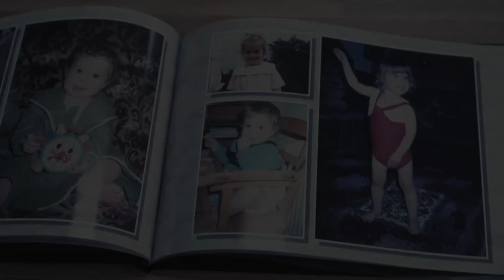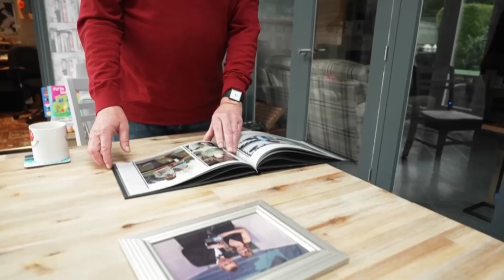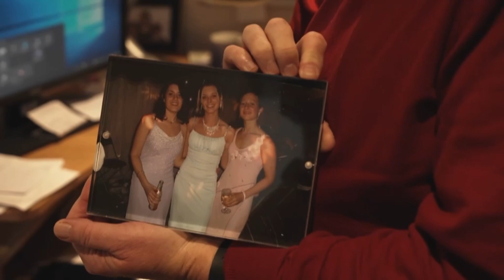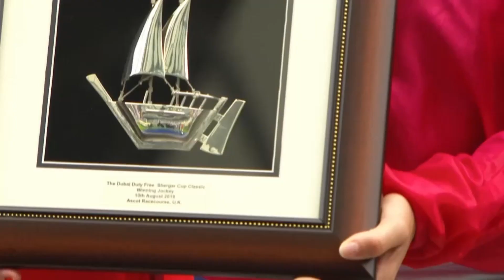1000 winners for HAYLEY TURNER! Trailblazing jockey on Group 1 glory and riding for The Queen!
Don't miss our exclusive Hayley Turner feature after the star jockey rode her 1000th winner this week, talking Group One success, her career to date and becoming a role model for female riders around the world!